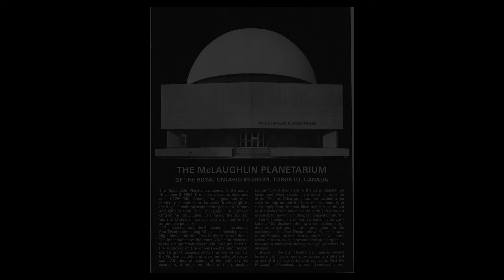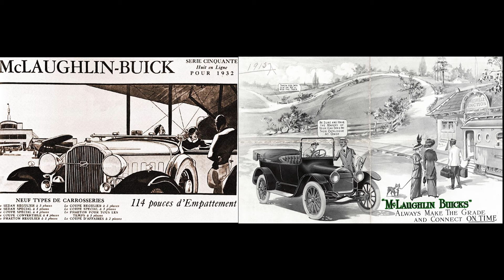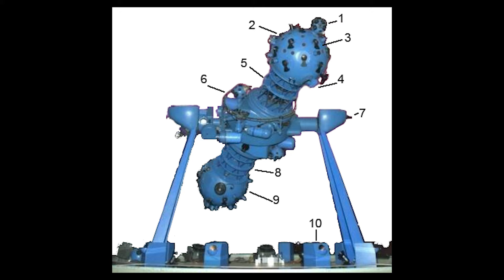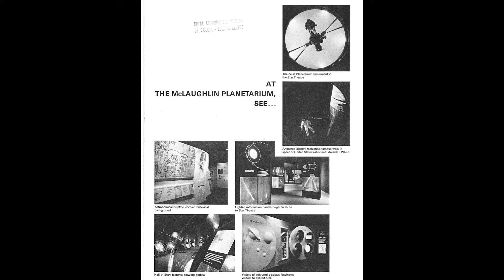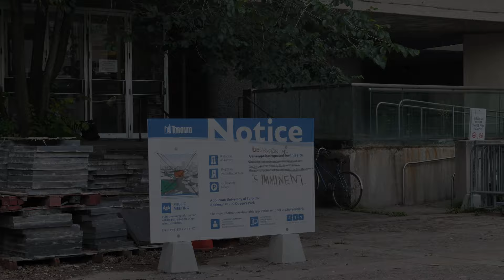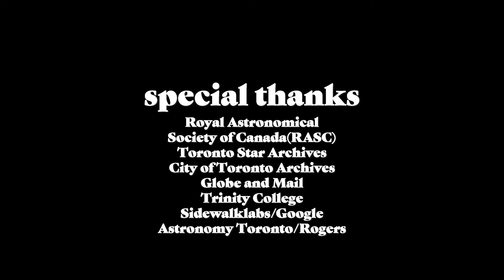The History of McLaughlin Planetarium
Old Toronto Series & ACO Toronto Present:  The History of the McLaughlin Planetarium.
Hosted by: Morgan Cameron Ross
Researched, edited, Shot by Morgan Cameron Ross